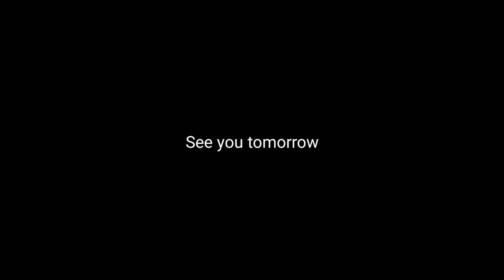It's gone to the dogs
Panda Monium
Destinationopenroad